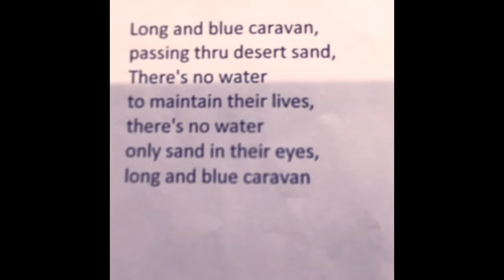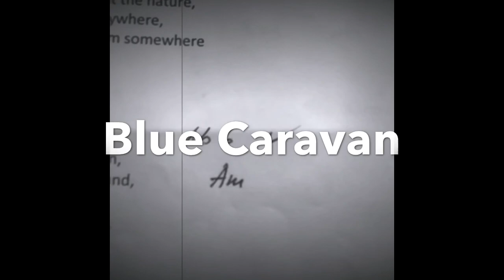Blue Caravan - DIK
Album Title: 10 To Go

Lyrics: Kristijan Rizanji

Video: DD

Studio: “Little Room” Melbourne, Australia, March-May 2020

Equipment: PRS Custom 24 (’01), Epiphone Swingster (’17) Ayers acoustic (’08), Ibanez fretless bass (’80), KORG Kaossilator (’10), Roland HP605, Line 6 Pod XT (’08), PreSonus Audio Box, M7 Mic, Garage Band, Egg-shaker, Meinl Slaptop Cajon Box Drum, Pearl Primero Bongos, Toca Handpercussion

How all this happen?

Kris send songs. I read them and let them guide me. I try to play that music. This is what was caught on tape.

Blue caravan

Long and blue caravan,

passing thru desert sand,

There's no water

to maintain their lives,

there's no water

only sand in their eyes,